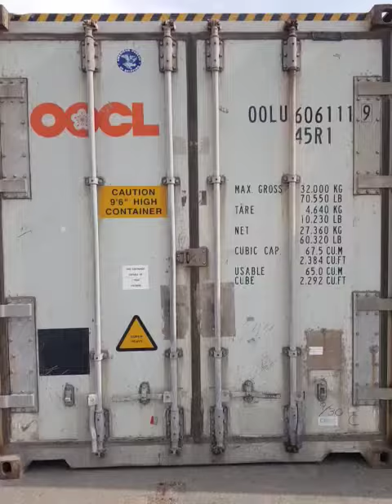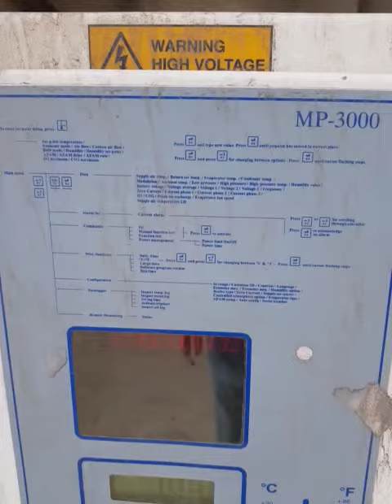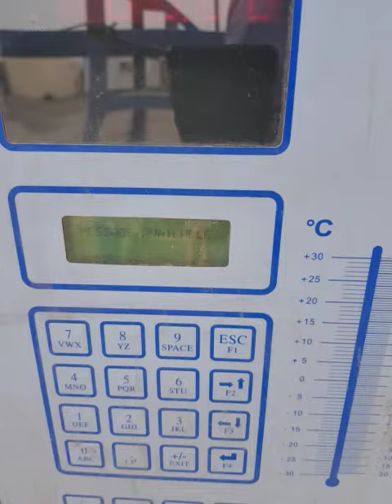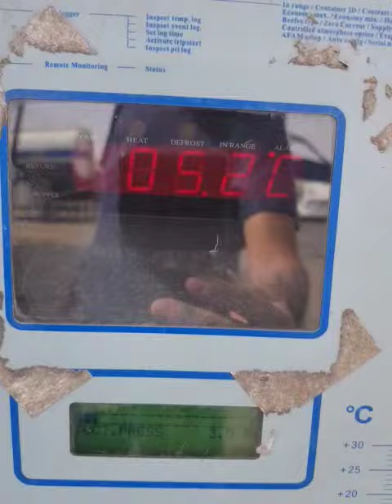Reefer container | 40ft Reefer container | 20ft Reefer container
Reefer shipping container 40ft reefer container in high cube or frozen container. It is also called refrigerated container at Karachi port. Reefer container operation is not so complicated.But need teefer container continuous monitoring.